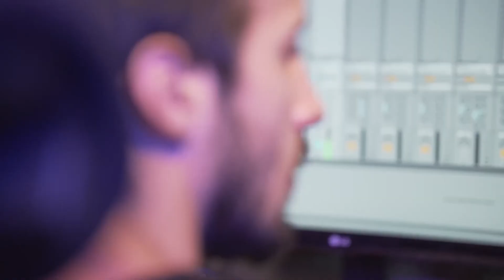Sigue este consejo para tener creatividad y calidad a la hora de producir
¡Regístrese para obtener más contenido como este!

🔴 Delicious Live todos los martes y jueves a las 5 pm GMT - 3 en mi canal de youtube